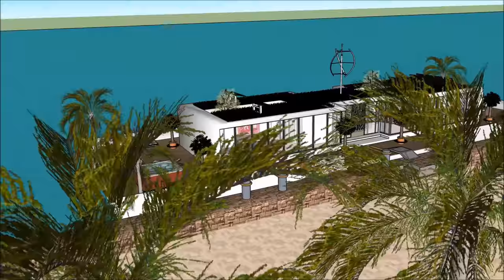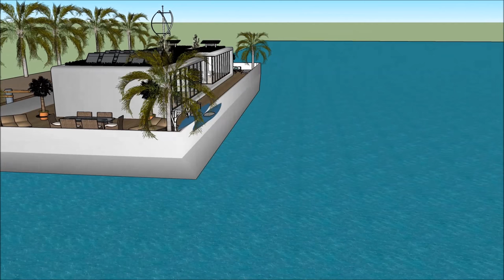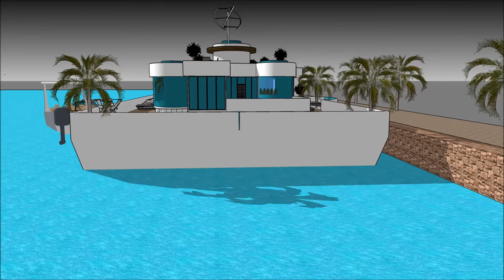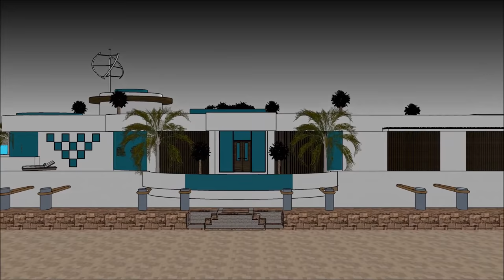Πλωτό σπίτι σπίτι βάρκα σκάφος αναψυχής πλωτό σπίτι αρχοντικό πλωτό σπίτι no 1 στο Άμστερνταμ Ολλανδ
Το σκάφος Πλωτό σπίτι σπίτι βάρκα σκάφος αναψυχής πλωτό σπίτι αρχοντικό πλωτό σπίτι no 1 στο Άμστερνταμ Ολλανδ house γίνεται για να διατηρήσει την ποιότητα ζωής:

Το Πλωτό σπίτι σπίτι βάρκα σκάφος αναψυχής πλωτό σπίτι αρχοντικό πλωτό σπίτι no 1 στο Άμστερνταμ Ολλανδ περιλαμβάνει ένα σκάφος σπιτιού Extravagant Barge Design έτοιμο για τον εξωφρενικό χρήστη να νοικιάσει τη βάρκα House barge

Το Πλωτό σπίτι σπίτι βάρκα σκάφος αναψυχής πλωτό σπίτι αρχοντικό πλωτό σπίτι no 1 στο Άμστερνταμ Ολλανδ έχει σχέδια τριών επιπέδων με υπόγειο κάτω από αυτό, τα οποία αποτελούνται από όλες τις εγκαταστάσεις που χρειάζονται για τον ενοικιαστή. Το σκάφος Barge House διαθέτει ένα μοναδικό σύγχρονο σύγχρονο ντιζάιν με μοναδικά αρχιτεκτονικά χαρακτηριστικά. Έχει δικό του σαλόνι με υπέροχη θέα στον κόλπο.